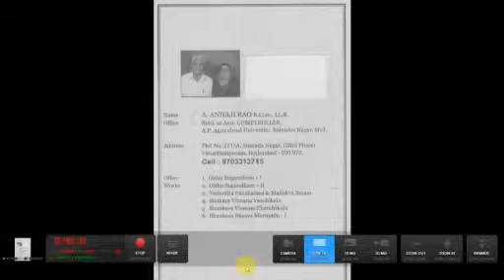Gita Kartavyam : Shankara Bhashya (Telugu) - 70 Ammu Annaji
Bhagavad Gita with just 700 verses across 18 chapters is nothing but a marvel. The lucid verses in the form of question and answer will probe the reader to think and relate it to their life. It is a tool for anyone who wants to realise the true nature of the self. Gita uses the same Upanishadic values of Karma, Yoga and Bhakti and establishes the relationship of these with the final result Jnana. While answering the questions of Arjuna, Krishna has reiterated the Upanishadic teachings which are the basis of 'Adhyatma Vidya'.

In this session Ammu Annaji Rao takes us through Bhagavad Gita chapter 4 with Shri Shankara Bhashya.